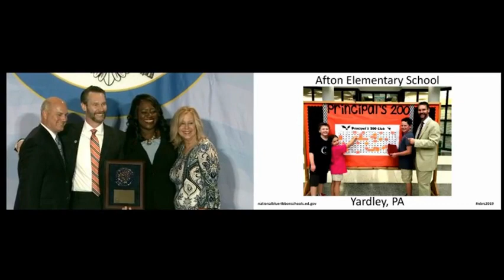Afton Elementary Blue Ribbon Ceremony 2019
Dr. Joseph Masgai, Mrs. Michele Spack, and Dr. William Gretzula at the 2019 Blue Ribbon Schools Awards Ceremony in Washington, D.C. on November 15, 2019.